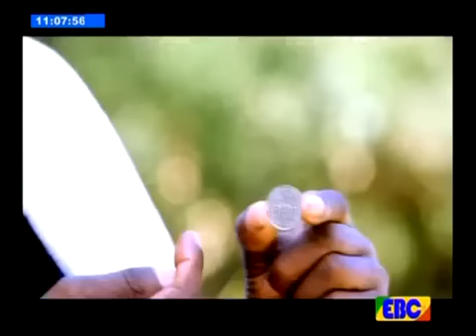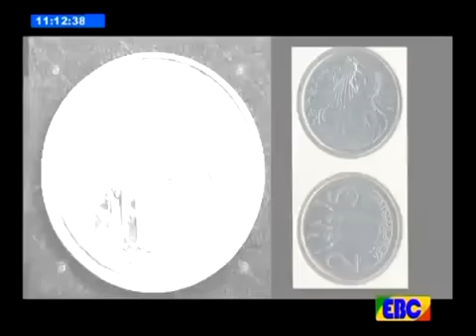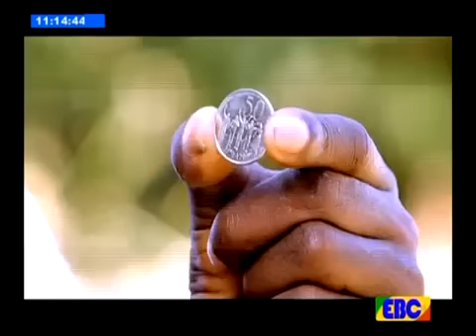ልዩ የገና በዓል ዝግጅት 25 ሳንቲምና 50 ሳንቲም የቀረፀው ሰዓሊና ቀራፂ ታደሰ መስፍን ስለ ስራዎቹ እንዲህ ይናገራል፡